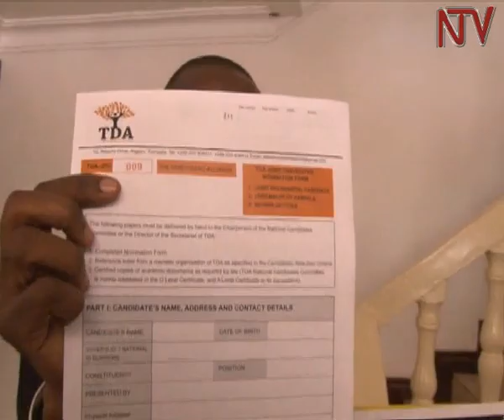Amama Mbabazi picks TDA forms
Former Prime Minister Amama Mbabazi has picked nomination forms for The Democratic Alliance (TDA) Presidential flag-bearer position. He returned to the TDA headquarters a few minutes ago, and it is expected that he will present his forms already filled. Earlier today, Mbabazi was also part of a closed door meeting with the TDA Summit at the their headquarters in Naguru. He was also joined by FDC flag-bearer and TDA presidential aspirant Dr. Kiiza Besigye. The TDA is a coalition of opposition political parties and eminent persons.